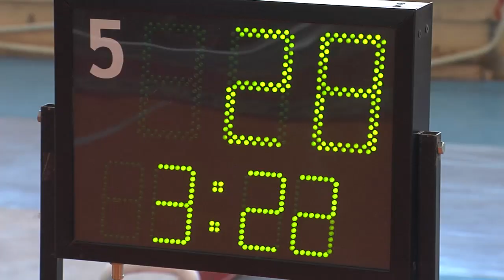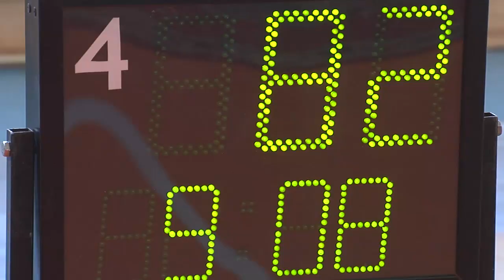Яркое соперничество в розыгрыше Кубка области по гиревому спорту_07.02.20